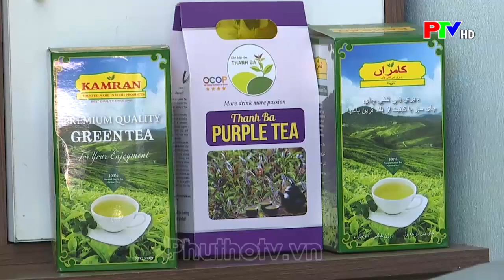Hướng tới thương hiệu Quốc gia - Sản phẩm OCOP 5 sao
Sau khi thành công xây dựng sản phẩm OCOP 5 sao đầu tiên vào năm 2022, năm nay, tỉnh Phú Thọ tiếp tục đặt ra mục tiêu phấn đấu có thêm 2 sản phẩm OCOP 5 sao nữa là: Chè Búp tím UT của Thanh Ba và Mỳ gạo Hùng Lô loại đặc biệt của thành phố Việt Trì. Thời điểm này, cùng với sự hỗ trợ, đồng hành của chính quyền địa phương và ngành chức năng, các chủ thể đang khẩn trương hoàn thiện các chỉ tiêu, tiêu chí và hồ sơ để trình xét công nhận.